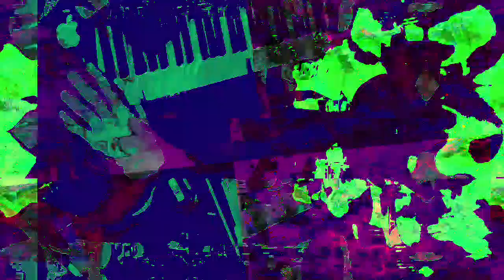[EPILEPSY WARNING] Movie 23 03 20 00h58m27s *Photosensitivity Warning*